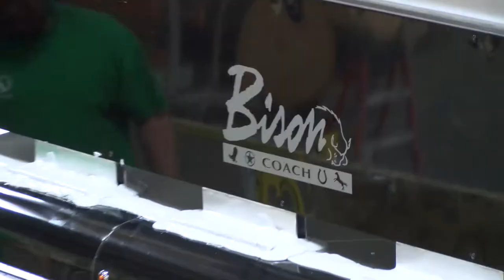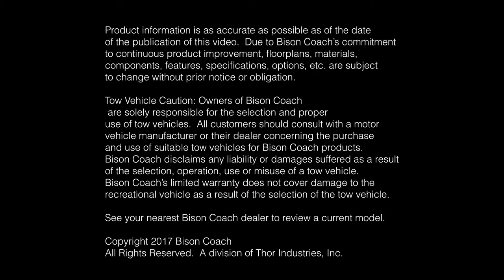Bison Coach - BisonCoach.com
Discover what we do every day to build you a quality Bison Coach at an affordable price.
BisonCoach.com